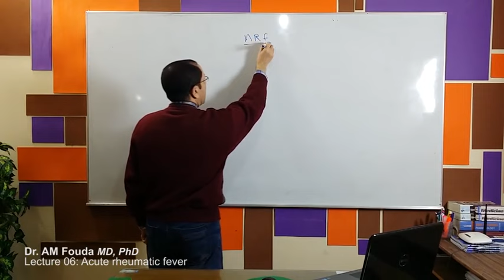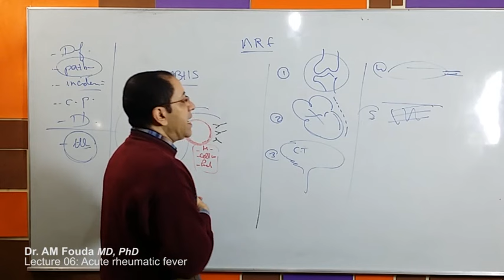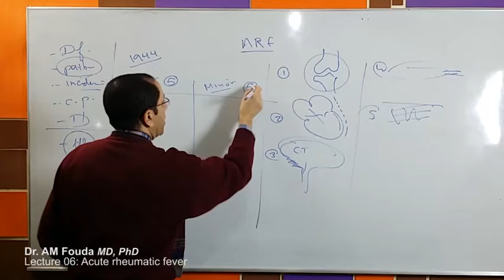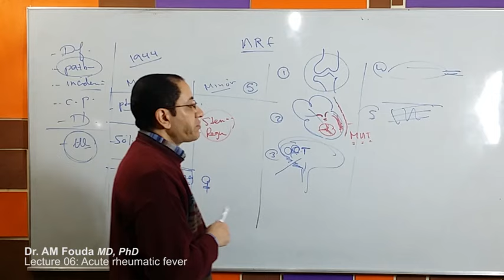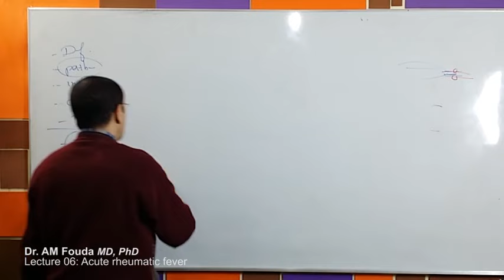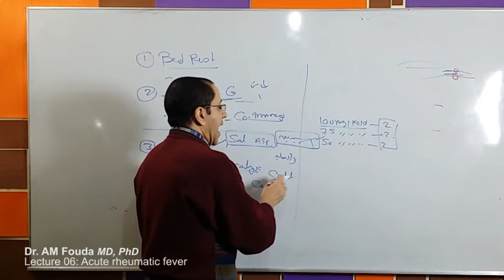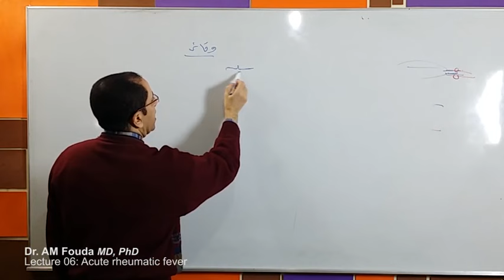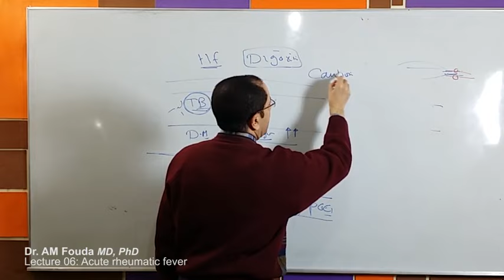Lecture 06 (Ar) - Acute rheumatic fever